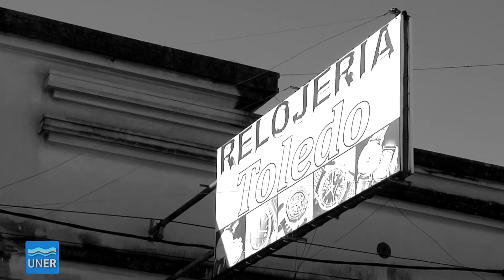Saber HACER - Relojero